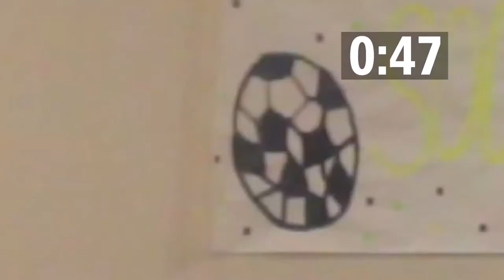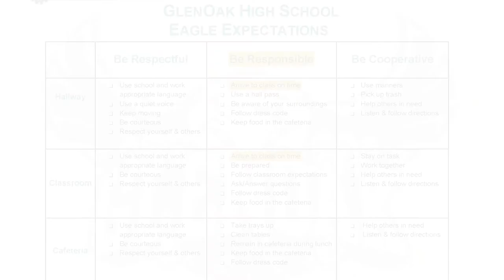GlenOak High School - The Tardy Project